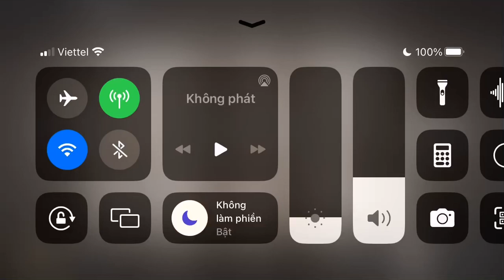[Arknights] ZT-EX-8: Perpetuum Mobile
To be honest, without those "laws", it's hard to defeat the boss.
Not like anyone can make a full setup with Ebenholz as a nuker.